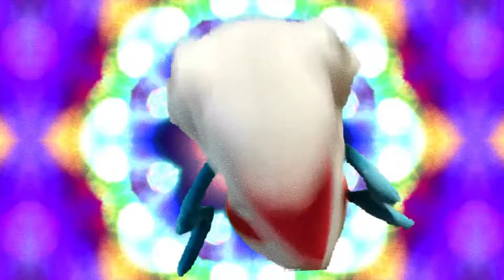ALICE IN BLANKLAND | An Alice in Wonderland Miniseries | Opening Theme Song - HD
An indie-animated 80s spin on the classic Wondelrand fairytale!

Expecting a typical suburban summer, two sisters: the imaginative optimist Alisson Carol Downs ( A.K.A Alice, AGE 9 ) & the self-concious punk-rocker Maddison Carol Downs ( A.K.A Maddie, AGE 19 ) discover a massive black hole underneath their town of Peaksville Pennsylvania.

When they & their neighbors fall down into the dark abyss along with their cat, Cheshire, they uncover an endlessly changing labyrinth of secrets, magic & horrors beyond imagination.

Alice & Maddie now have to learn more about themselves, eachother & their neighbors in order to save them from this liminal nightmare!